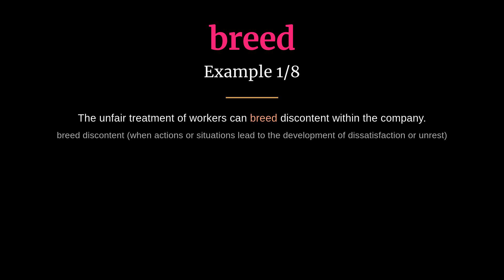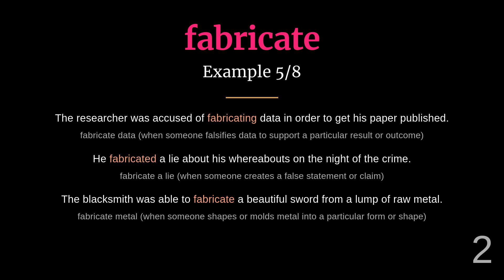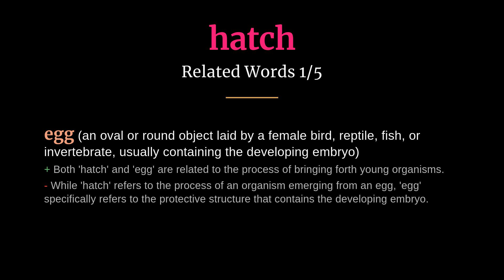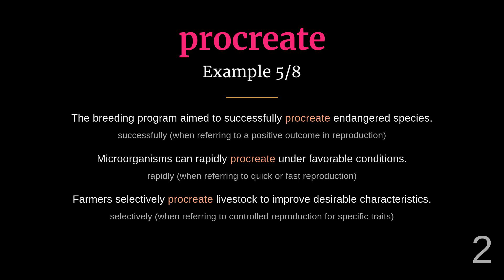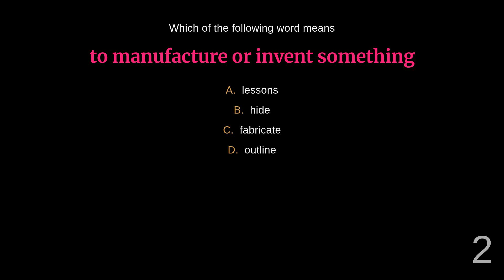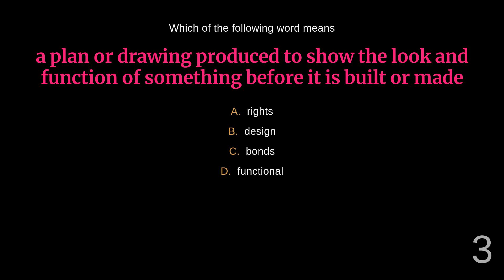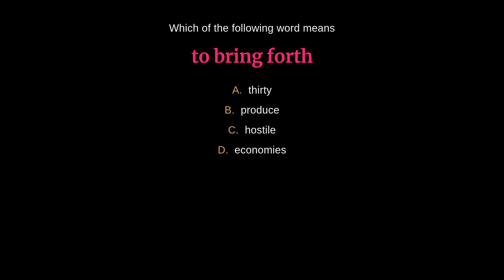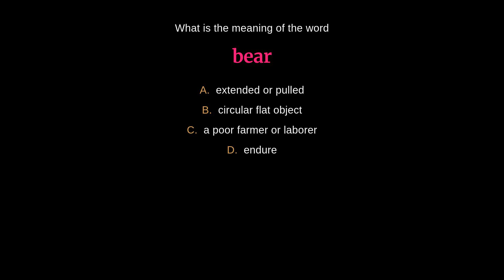15 Dynamic Words for Creativity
Expand your vocabulary with this list of 15 words related to creating and bringing something into existence.

00:00 - Introduction
00:03 - Bear
00:36 - Breed
01:06 - Create
01:40 - Design
02:19 - Engineer
02:56 - Fabricate
03:31 - Form
04:02 - Generate
04:37 - Hatch
05:12 - Make
05:41 - Origin
06:16 - Procreate
06:46 - Produce
07:20 - Regenerate
07:48 - Spawn
08:16 - Quiz
16:02 - Outro